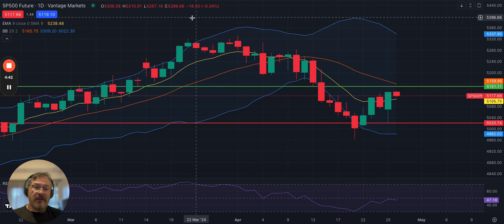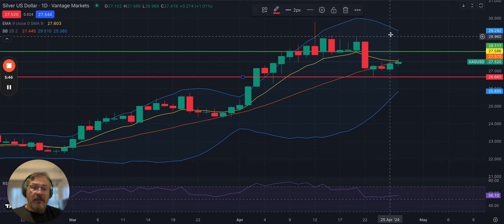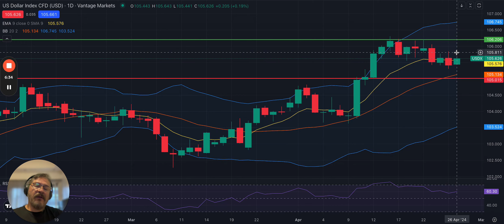26/04/2024 | Analisis del Mercado | Pre-Apertura